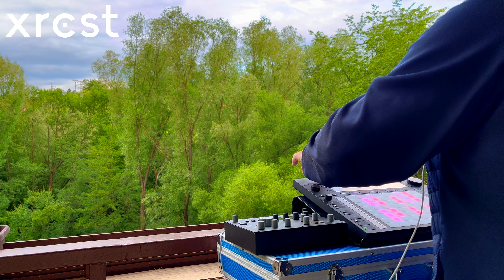The Science Fiction Club - Dark Forest (Dawless Dub Techno Jam on Ableton Push 3 Standalone)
First attempt to jam out a full Dub Techno track on the Ableton Push 3 Standalone. Recorded on balcony this time.
All sounds from Ableton  internal devices.
Added more beef with the Elektron Analog Heat.